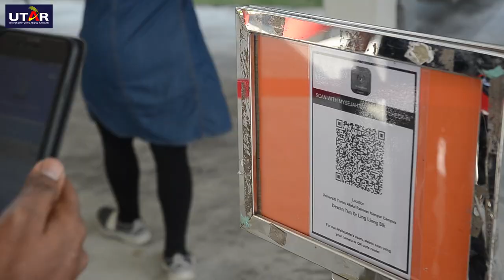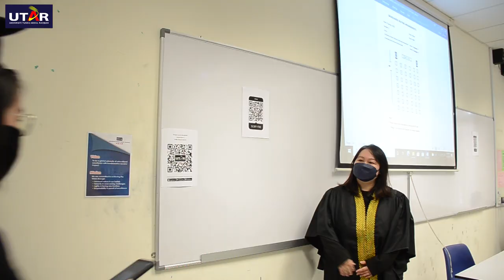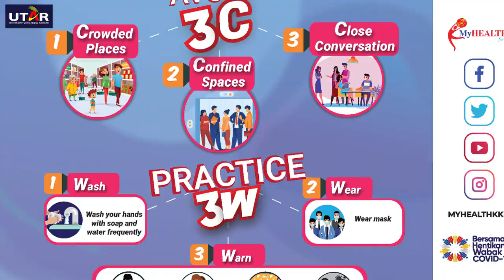Standard Operating Procedures for UTAR Convocation Ceremony 2022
UTAR Convocation Ceremony will be held on 19 and 20 February 2022.  Before attending the joyous occasion, graduates are invited to watch this video on Standard Operating Procedures for Convocation to ensure smooth arrangement for you and your family members.

Timecodes:
0:00 SOP For UTAR Convocation Ceremony
0:07 Perform Covid-19 Self-Test Before Arriving
0:11 Safety Procedures Upon Entering UTAR Campus
0:39 Parking
1:03 Entering Convocation Venues
2:18 Registration of Graduates
3:22 Graduates’ Procession
3:45 Going Up On Stage
4:18 Receiving Scroll
5:04 Leaving The Hall